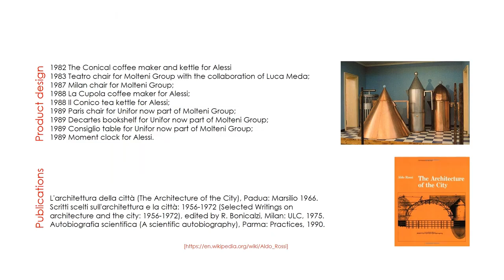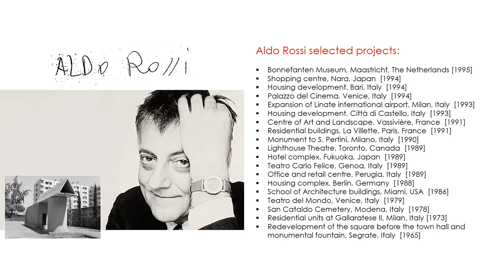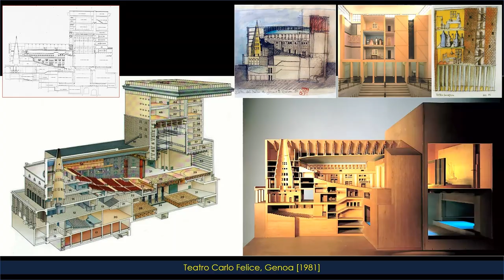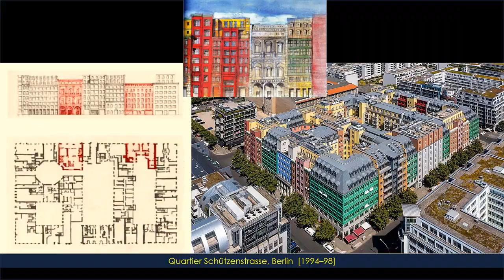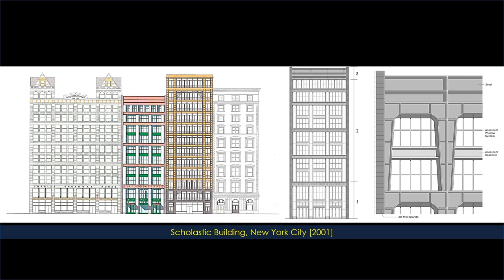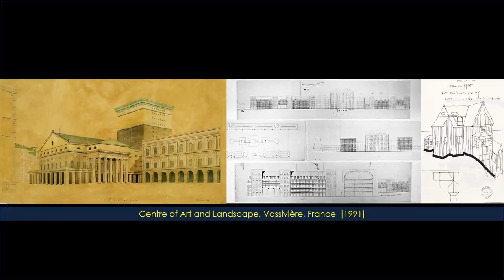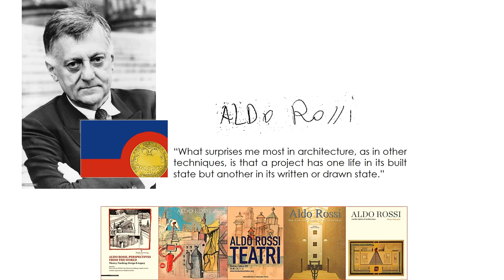Aldo Rossi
Aldo Rossi was an Italian architect and designer who achieved international recognition in four distinct areas: architectural theory, drawing and design and also product design. He was one of the leading proponents of the postmodern movement.

He was the first Italian to receive the Pritzker Prize for architecture.

Born:  3 May 1931,  Milan, Italy

Died:  4 September 1997 [aged 66]  Milan, Italy

Alma mater:  Polytechnic University of Milan

Occupation:  Architect

Awards:  Pritzker Prize [1990]

Buildings:

Monte Amiata complex,
Teatro Carlo Felice,
Teatro La Fenice,
Bonnefanten Museum

Design Philosophy:

To understand his architecture it is important to understand his theory first. And for this reason it is hard to distinguish his literary production from the architectural one. Aldo Rossi starts from a personal interpretation of Boullè’s architecture, in which he finds the roots of what he calls “exalted rationalism”. And then, using the concept of “autonomous architecture” postulated by Kauffmann and concerning the purification of forms, he elaborates a fundamental concept: the autonomy of architecture.

Autonomy is conceived starting from the reflections he does on the city, that is seen as a spatial structure ruled by laws and elements guided by architecture itself. It is with the “theory of urban facts” that the Rossi’s question starts to take shape, at least on a mental level.

In “Architecture of the city” he identifies the urban fact with that artifice trough which the city is structured. “The meeting point between the individual and the collective life”

The origins of Aldo Rossi’s architecture dates back to the lectures that Ernesto Nathan Rogers used to do at the Politecnico di Milano, in the end of the 1950, in these circumstances it is possible to place Aldo Rossi inside the so called “Scuola di Milano”. The main points that characterize that movement are: Roger’s teaching, the distance from the rigidity of the modern movement, an architecture more open to the complexity of the reality.

Product Design:

1982 The Conical coffee maker and kettle for Alessi
1983 Teatro chair for Molteni Group with the collaboration of Luca Meda;
1987 Milan chair for Molteni Group;
1988 La Cupola coffee maker for Alessi;
1988 Il Conico tea kettle for Alessi;
1989 Paris chair for Unifor now part of Molteni Group;
1989 Decartes bookshelf for Unifor now part of Molteni Group;
1989 Consiglio table for Unifor now part of Molteni Group;
1989 Moment clock for Alessi.

Publication:

L'architettura della città (The Architecture of the City), Padua: Marsilio 1966.
Scritti scelti sull'architettura e la città: 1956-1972 (Selected Writings on architecture and the city: 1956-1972), edited by R. Bonicalzi, Milan: ULC, 1975.
Autobiografia scientifica (A scientific autobiography), Parma: Practices, 1990.

Aldo Rossi selected projects:

Bonnefanten Museum, Maastricht, The Netherlands [1995]
Shopping centre, Nara, Japan  [1994]
Housing development, Bari, Italy  [1994]
Palazzo del Cinema, Venice, Italy  [1994]
Expansion of Linate international airport, Milan, Italy  [1993]
Housing development, Città di Castello, Italy  [1993]
Centre of Art and Landscape, Vassivière, France  [1991]
Residential buildings, La Villette, Paris, France  [1991]
Monument to S. Pertini, Milano, Italy  [1990]
Lighthouse Theatre, Toronto, Canada  [1989]
Hotel complex, Fukuoka, Japan  [1989]
Teatro Carlo Felice, Genoa, Italy  [1989]
Office and retail centre, Perugia, Italy  [1989]
Housing complex, Berlin, Germany  [1988]
School of Architecture buildings, Miami, USA  [1986]
Teatro del Mondo, Venice, Italy  [1979]
San Cataldo Cemetery, Modena, Italy  [1978]
Residential units at Gallaratese II, Milan, Italy [1973]
Redevelopment of the square before the town hall and monumental fountain, Segrate, Italy  [1965]

Quotes:

“One cannot make architecture without studying the condition of life in the city.”

“What surprises me most in architecture, as in other techniques, is that a project has one life in its built state but another in its written or drawn state.”

“One can say that the city itself is the collective memory of its people, and like memory it is associated with objects and places. The city is the locus of the collective memory.”

“I do not invent, I remember”